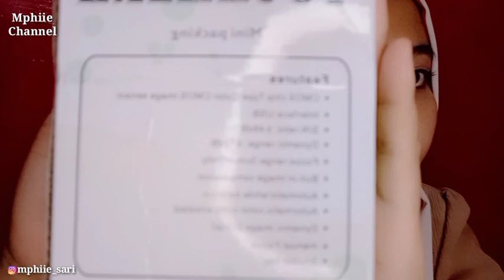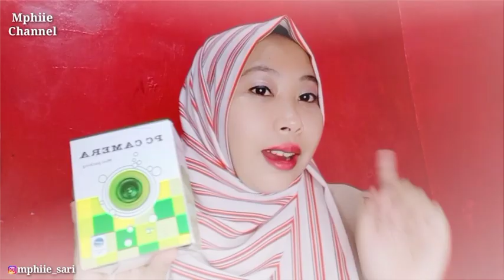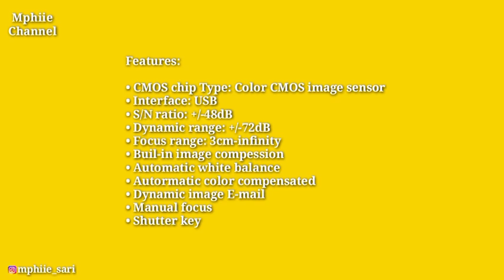Unboxing and Review Camera PC (Webcam 100 Ribuan)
Unboxing and Review Camera PC (Webcam 100 Ribuan) buat kalian yang belum tahu camera pc atau webcame yang kualitasnya bagus tapi harganya murah banget cuma di bawah 100 ribuan.
   Unboxing and Review Camera PC (Webcam 100 Ribuan) ini juga rekomended banget buat kalian yang mempunyai budget pas pasan, camera pc ini juga memiliki fitur fitur yang lengkap banget.
  Webcam ini juga tergolong webcam yang paling murah diantara webcam webcam lain nya yang harganya sampai jutaan rupiah, review ini juga bisa menjadi penilaian kalian ya dan untuk packing atau kardus nya itu mungil banget ya bagus, kalian juga jangan khawatir karena pengiriman barang nya juga cepet packing bubble wrap nya juga rapih jadi ngga khawatir rusak kardus nya.

Features:
• CMOS chip Type: Color CMOS image sensor
• Interface: USB
• Focus range: 3cm-infinity
• Buil-in image compession
• Automatic white balance
• Autormatic color compensated
• Dynamic image E-mail
• Manual focus
• Shutter key